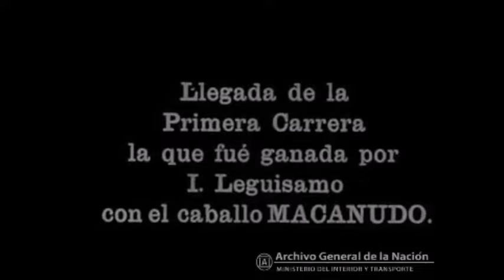Juan Darienzo Leguisamo solo